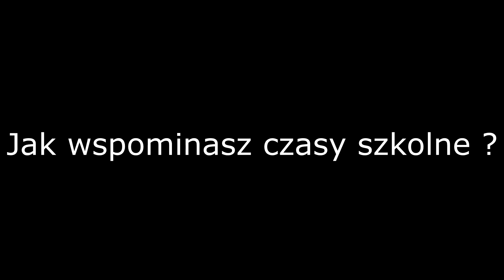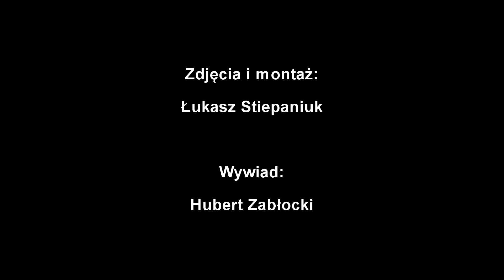Wywiad z Violet Oliferuk. 30.03. 2018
Trojka Bielsk Podlaski.